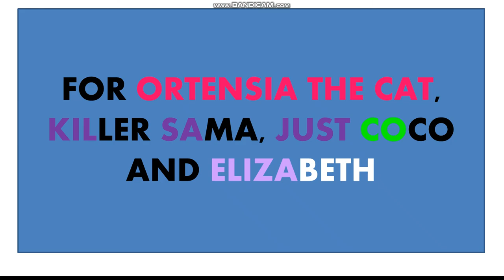Bomb It: Robot Idea (part 4) SPECIAL 124 SUBS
Can you make a video with the new robots in this video, Killer Sama?